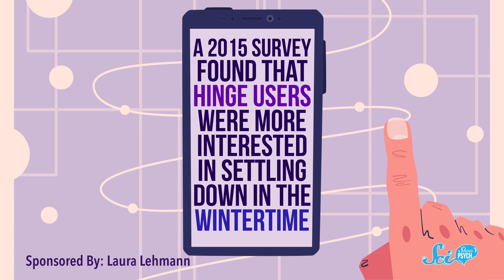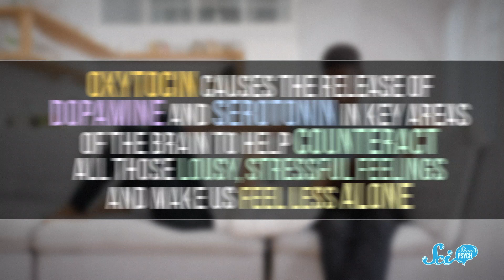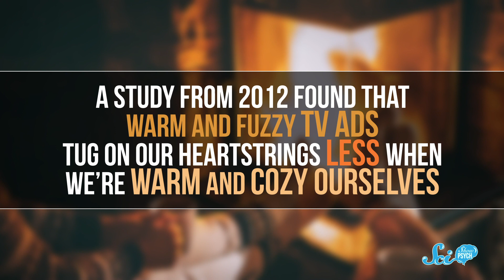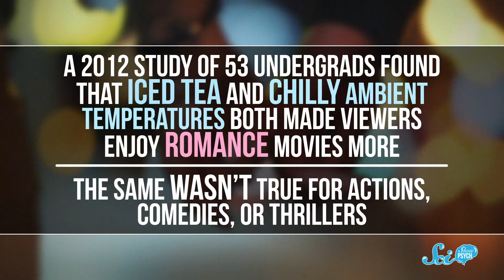'Tis The Season for Snuggles: The Psychology of Cuffing Season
It’s wintertime in the Northern Hemisphere, which means cold weather, shorter days, and… new relationships? It’s known as cuffing season, and there are actual psychological reasons you may be more inclined to settle down with a romantic partner - at least until the snow melts.